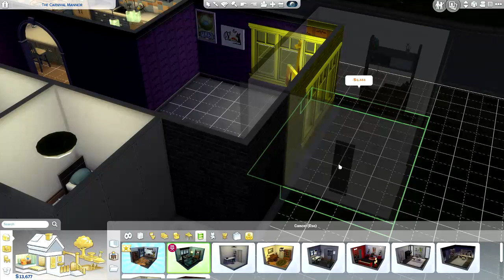Sims 4 rags to richest mods ep 2